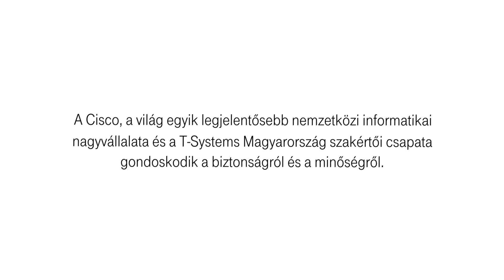Hogyan működik? - InstantPhone Private a T-Systems-től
Legyen mindig elérhető, a többi nem rajtunk múlik. Teljes körű, IP-alapú kommunikációs megoldások a felhőből vállalatok, szervezetek részére a T-Systems Magyarországtól.

Havidíjas konstrukcióban igénybe vehető szolgáltatás, beruházás nélkül, tervezhető, kiszámítható költségekkel.

Távoli elérés és videokonferencia a hatékony munkavégzésért, akár mobil eszközökről is.

Magas rendelkezésre állású, biztonságos híváskezelő rendszer.

Professzionális Contact Center szolgáltatás, amellyel növelheti ügyfelei elégedettségét.

Vállalati igényekhez igazítható, bővíthető alközponti szolgáltatás.

A Cisco, a világ egyik legjelentősebb nemzetközi informatikai nagyvállalata és a T-Systems Magyarország szakértői csapata gondoskodik a biztonságról és a minőségről.

Tudj meg többet a T-Systems-ről!

A T-Systems Magyarország Zrt. hazánk legnagyobb, a teljes infokommunikációs spektrumot lefedő szolgáltató vállalata. A Magyar Telekom 100%-os tulajdonában álló cég a Telekom csoporton belül a business to business ügyfélkör infokommunikációs szolgáltatója: a nagyvállalatok és a közszféra intézményei mellett már a kis- és középvállalati üzleti ügyfélkört is kiszolgálja; ügyfelei számára a legújabb technológiai és üzleti trendeknek megfelelő infokommunikációs megoldásokat nyújtja.